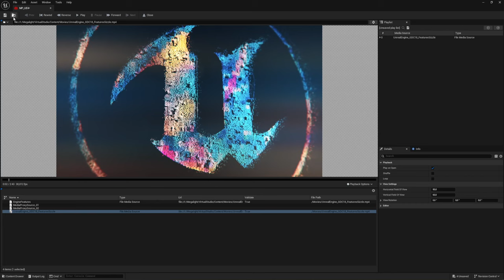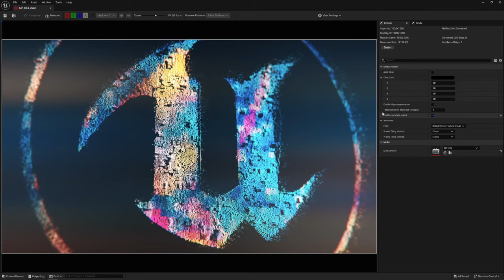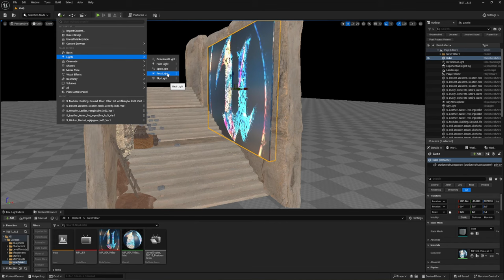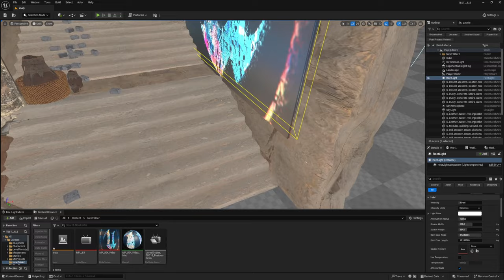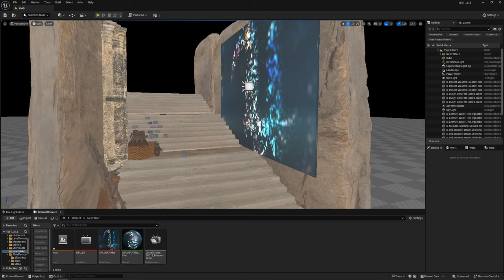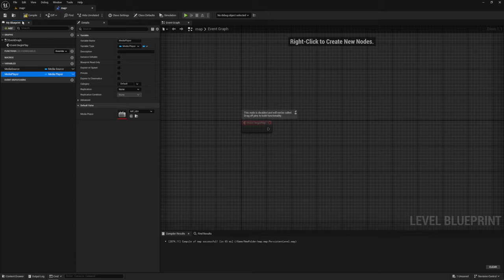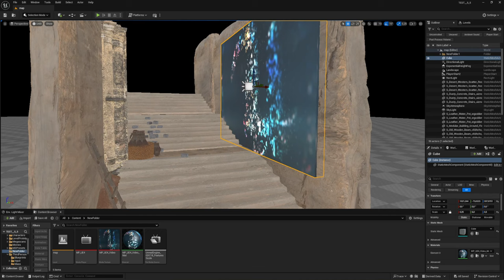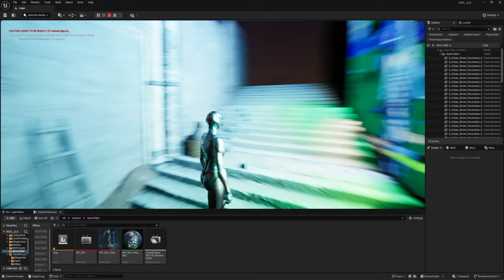Свет от экрана (с использованием Megalights Unreal Engine UE 5.5)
Создадим источник света для настенного экрана